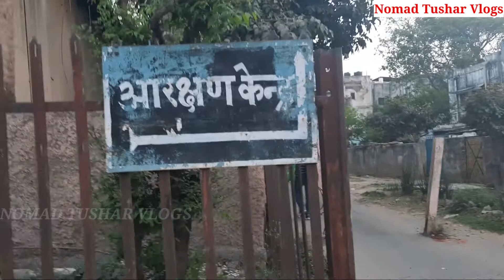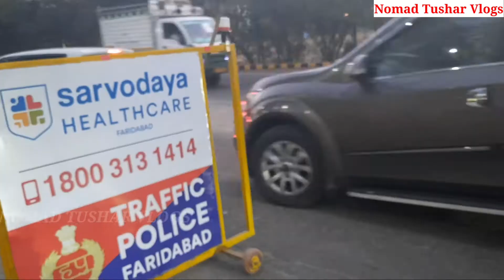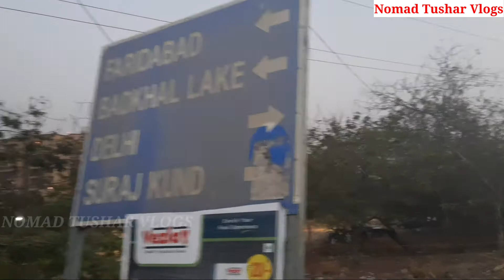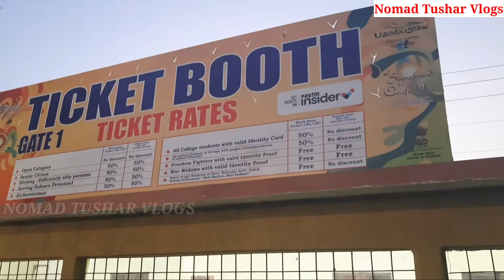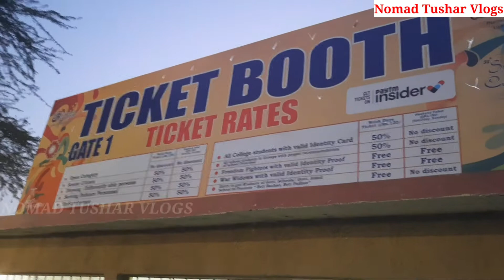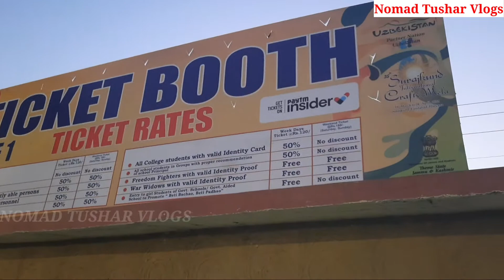Surajkund mela 2022 | Full tour + ticket price, timings, programs related all information -Faridabad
World's largest international crafts fair.
Date: 19 march 2022 to 4 april 2022
Nearest metro station is Badarpur metro station & Tuglakabad metro station.
Tickets
Weekdays: 120/- Per person
Weekends: 180/- Per person
*ticket discounts for some citizens

Surajkund mela 2022 the world's largest crafts fair has finally returned after 2.5 years today on 19th march 2022 & will run till 4th april 2022 .Every year it is held in february at surajkund, faridabad, haryana but was this year canceled due to rising covid cases in the state. Jammu & kashmir will be the theme state in this years surajkund crafts mela 2022 & uzbekistan will be the partner country with total 20 countries also participating in the mela along with handicraftsmen from different states of India. You can also have joy & amusement rides , adventure sports here for all age groups & very big food court is also built where you can have different variety of foods & drinks from different countries & states of india. In the evening at 7pm you can enjoy watching cultural performances, schedule for cultural performances is as follows:

19 march - Inaugural with Grand Opening
20 march  - Rehmat-e-Nusrat Indian/International band
21 march - Nizami Bandhu , Uzbekistan Music
22 march - J&K Performance (Sonali Dogra and Shafi Najar(Sopori))
23 march - Yasmeen Kathak , Anurudh Cerma Collective
24 march - Pakshee Band , Rinku Kalia
25 march - Vandana Mishra , International Fusion
26 march - Sumitra Guha , Kalapini Komkali
27 march - Latin American Night
28 march - Salman Ali from Haryana , Somvir & Ruchika Jhangid
29 march - Subhash Ghosh , DPR Haryana
30 march  - Fashion Show of Uzbekistan by Ritu Beri & J& K by Naga Choir
31 march - NSD Play
1 april -  Rythms of India , Maati Baani
2 april  -  FDCI Fashion Show , Padamjeet Sherawat
3 april  - The Aahvaan Project , Neeraj Arya's Kabir Cafe
4 april  - Closing Ceremony with Pandit Jayant , Kastuar Kathak

In this video, i have shared all information related to ticket price , online booking , opening & closing date, timings, location, parking , cultural programmes schedule etc.of surajkund mela 2022 & also taken you on a full tour of surajkund handicrafts mela 2022, so make sure to watch this video till the end to know everything.

Surajkund ground , faridabad , haryana

Surajkund Mela Helpline No. : 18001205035

For surajkund mela 2022 ticket online booking on paytm insider

Surajkund mela 2022 update
Surajkund mela 2022 full tour
Haryana tourist places
Suraj Kund Mela 2022 | Surajkund craft mela Faridabad | Surajkund International Craft mela |
Surajkund craft mela 2022 vlog
Places to visit in faridabad haryana
Surajkund mela 2022 theme state and country
Surajkund mela kahan par lagta hai
Places to visit in delhi ncr
सूरजकुंड मेला 2022 कब लगेगा
फरीदाबाद हरियाणा

World of jasmeet
ambala to nahan
ambala to sirmour
sirmour nati
sirmour pahari song
EP_10_Suraj_kund_Mela_2020 | Faridabad, Delhi NCR | 1st to 16th Feb